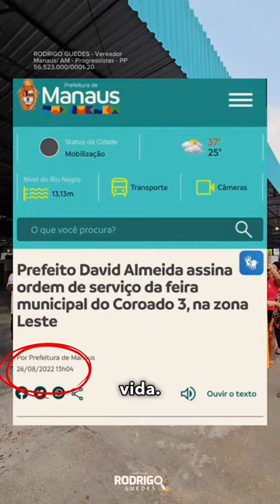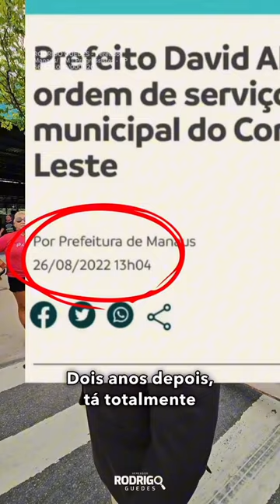Rodrigo Guedes – Progressistas – 25/09/2024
Candidato: Rodrigo Guedes – Partido Progressistas